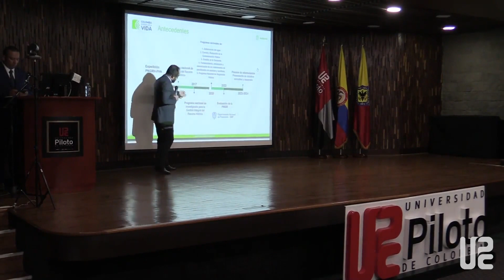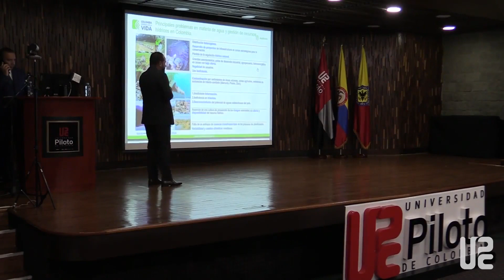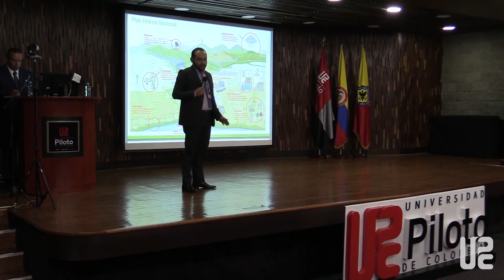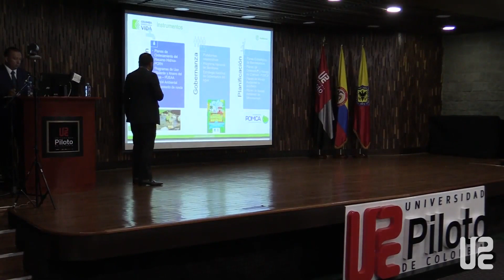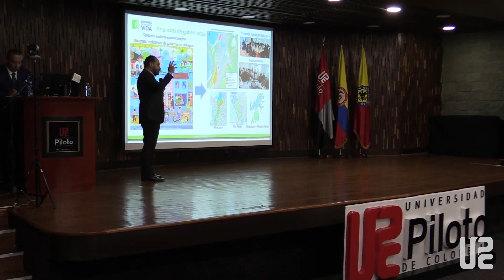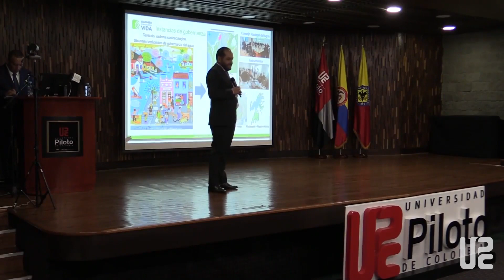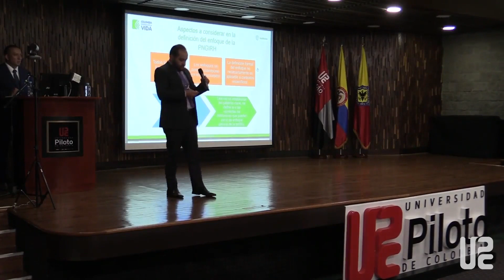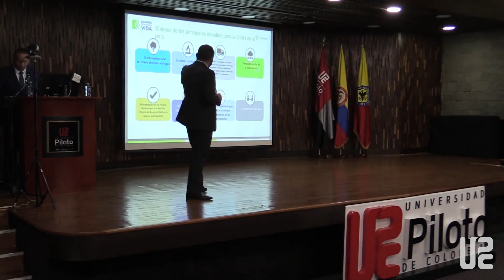Agua, territorio y sostenibilidad: los retos de la gestión del agua en Colombia.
Fabián Mauricio Caicedo Carrascal.
En esta presentación la Dirección de Gestión Integral del Recurso Hídrico del Ministerio de Ambiente y Desarrollo Sostenible bajo el liderazgo de su director, presentará el enfoque de la Política Nacional para la Gestión Integral del Recurso Hídrico (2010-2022), sus principales avances y retos presentados en los últimos años. Así mismo, expondrá la ruta para su proceso de reformulación, haciendo énfasis en los diferentes y nuevos enfoques alrededor del agua a nivel mundial. Finalmente espera aprovechar el espacio para realizar una invitación a los participantes y especialmente a la academia, para que se vinculen al proceso.